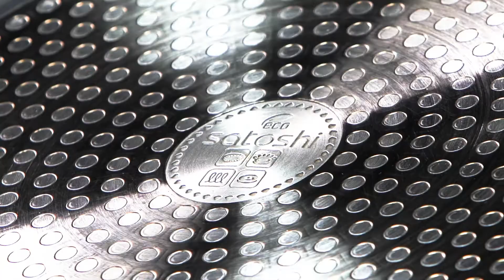Видеообзор товаров ТМ SATOSHI: Сковорода литая блинная Стоун ТМ SATOSHI (Арт.846-446)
Satoshi – японский дизайн и технологии для современной кухни.

Компания Satoshi Kitchenware Ltd (имя основателя - Satoshi Inoue) занимается разработкой дизайна кухонной посуды, кухонных аксессуаров, столовых приборов. Высокие стандарты качества и контроль производства посуды и ножей – залог успеха бренда Satoshi. При сохранении традиционного японского колорита, дизайн всегда ориентирован на глобальный рынок – это конкурентные цены, актуальный ассортимент, новые технологии. Красота и удобство – особенность японского дизайна. Satoshi – это максимум удобства и максимум надежности.